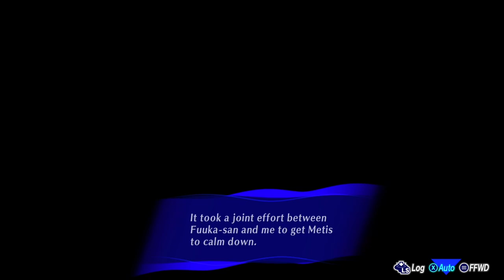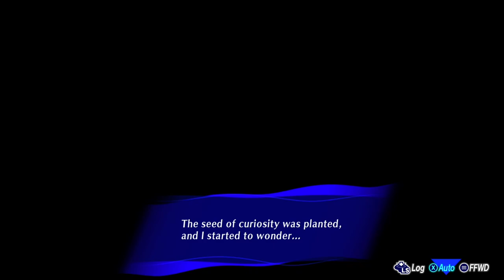Persona 3 Reload - Part 25: To not have to give up anything to experience this again is wonderful.